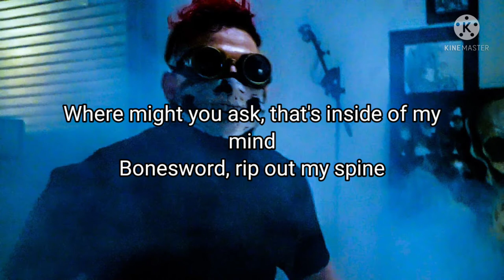Warlord Colossus - Warlord Tomahawk Gorilla (lyrics) | Prod. 666 Station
Warlord Colossus's Socials